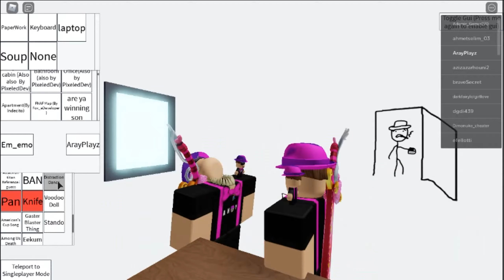Elmo the Huge Diarrhea S1 E4: Best in class